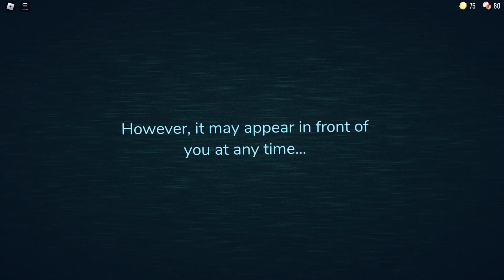โดนเพื่อนแย่งตู้ | Roblox | Doors | EP.1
โปรแกรมถ่ายวีดีโอ: Camtasia